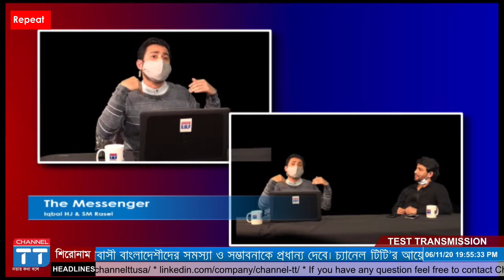দ্য ম্যাসেঞ্জার II The Messenger II IqbalHJ II SMRasel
আপনারা দেখছেন... 'চ্যানেল টিটি' বিশেষ আয়োজন "দ্য ম্যাসেঞ্জার"

[শিল্পী ইকবাল এইচ জে এবং সালাহউদ্দীন রাসেল]

[সুপ্রিয় দর্শক, চ্যানেল টিটির সংবাদ, অনুষ্ঠান, বিশেষ শো এবং প্রতিদিনের আয়োজনে চোখ রাখতে ভিজিট করুণ II || এছাড়া আমাদের সোস্যাল মিডিয়ায় সম্পৃক্ত থাকতে লাইক এবং শেয়ার কমেন্ট করুণ

[Channel TT – Speaks of Awareness. “The CHANNEL TT” is an Online TV Channel (IPTV) broadcasting from New York USA. It will launch very soon.  The TV Channel will be a popular media specially a group of people around world. Based on Traffic, Transport, Tourism and Technology.

The CHANNEL TT start its journey with the determination of promoting Driver (TLC and Regular) Tourist, Traveler Nature of Transportation, Culture and language by using latest technology for bilingual (Bangla and English) viewers in worldwide.]